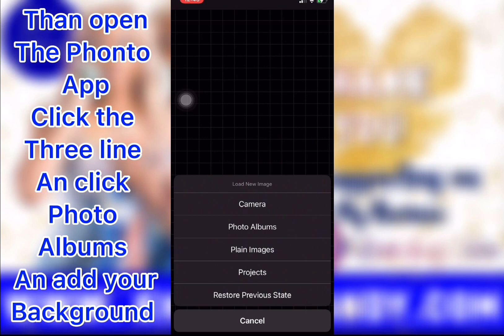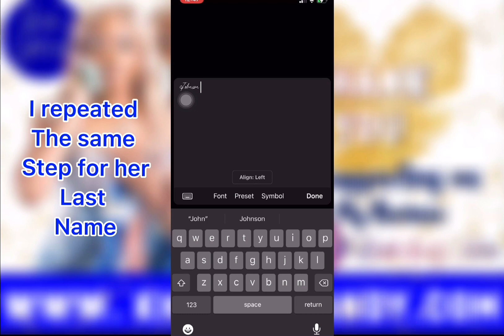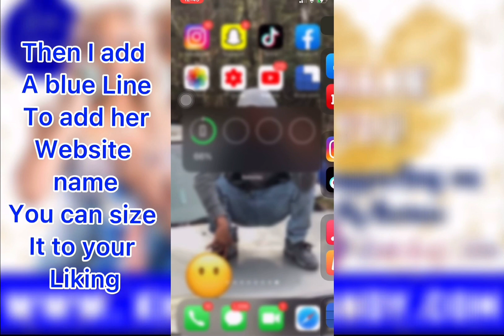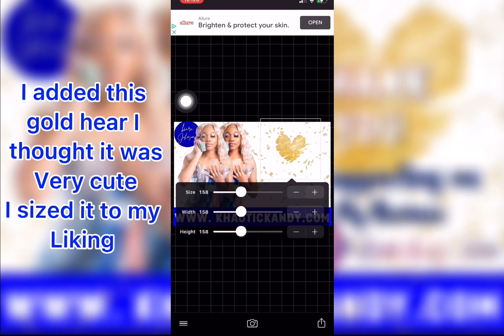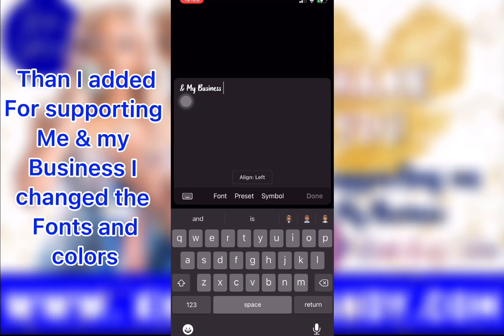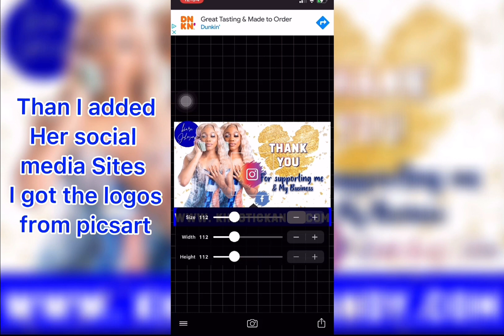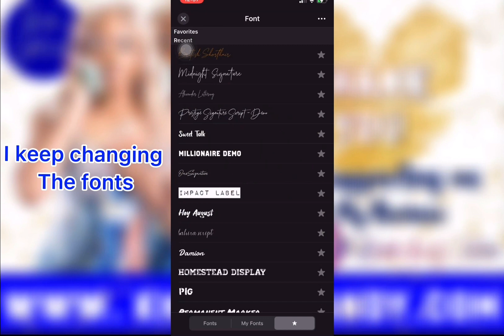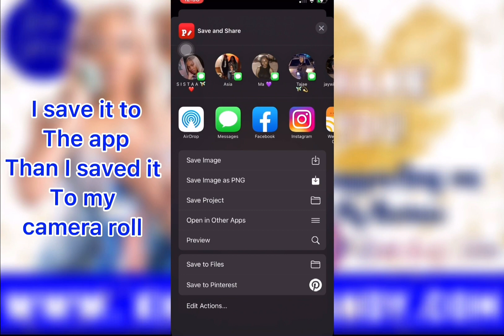How To Make Thank You Business Cards 📇 On IPhone Tutorial| Using FREE APPS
I make YouTube intro outros and banner Dm on Instagram @ Quanya.Dior if you want one I charge $15 - $20

Doing the opposite of everything my mama tells me